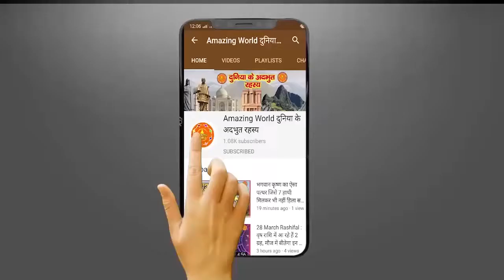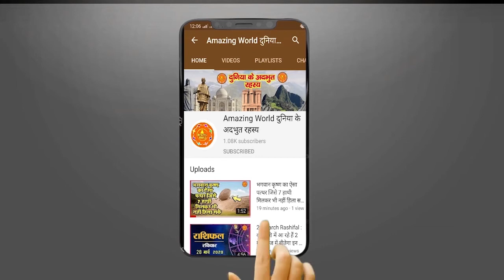बादशाह हुमायूँ ने कैसे रानी कर्णावती को धोखा दिया ? How Did Humayun Betray Kornavati |Amazing WORLD